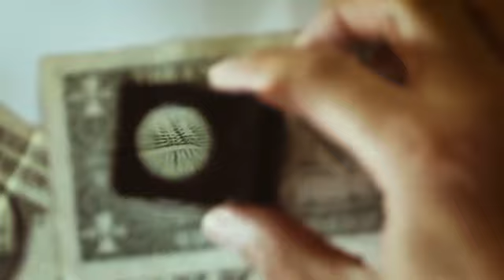I.M.P. by Sultan Orazaly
Visual magic is only memorable when your spectator gets to keep a physical reminder of the impossible moment.

I.M.P. is the ultimate answer to the question: can you bring up money?

Nothing to make, I.M.P. is on you, ready for use whenever you want.

Great for walk-around, street magic, close-up. Magicians at any level can perform it easily.